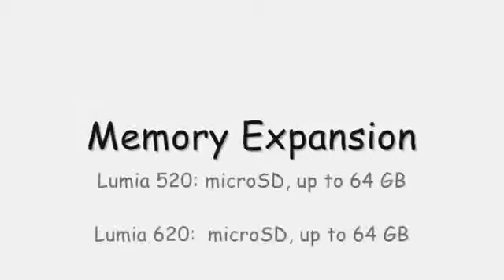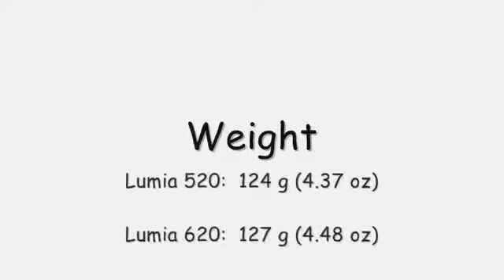Nokia Lumia 520 vs Lumia 620 _ Budget Windows Phone Comparison